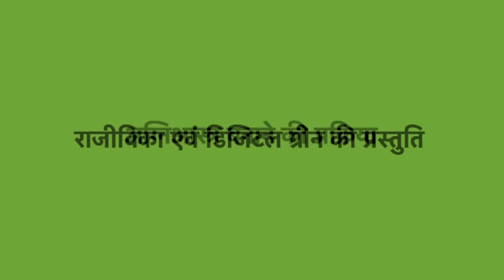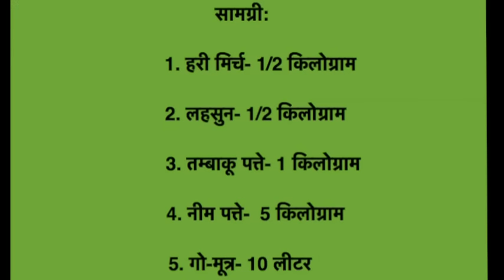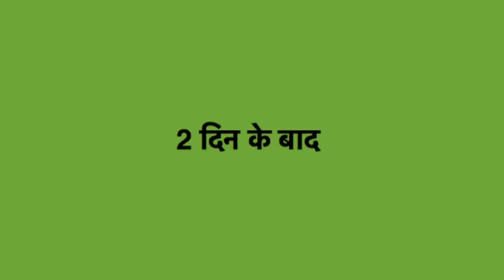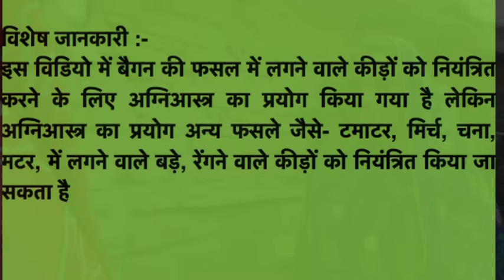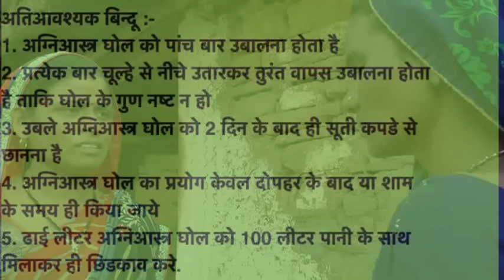Agniastra Preparation- Banswara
This video demonstrate to how to prepare Agniastra ghol to control pod borer, fruit borer and stem borer in vegetables and pulses. It is a botanical extract from green chili, garlic and neem leaves. The Agniastra solution can be sprayed onto the crops as 2.5 liter Agniastra and 100 liter water for one acre.